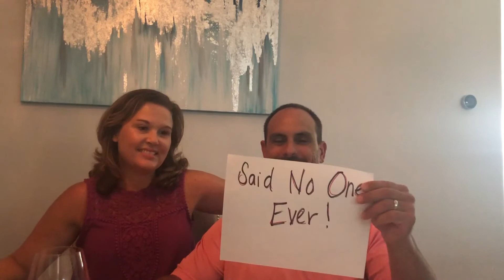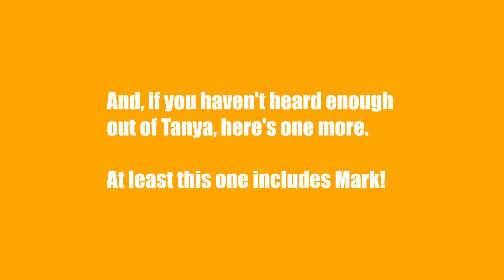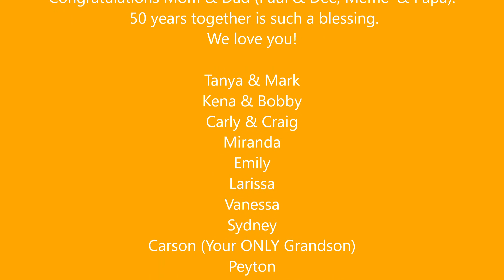50 Years!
Celebrating 50 years of Paul & Dee Zampiceni